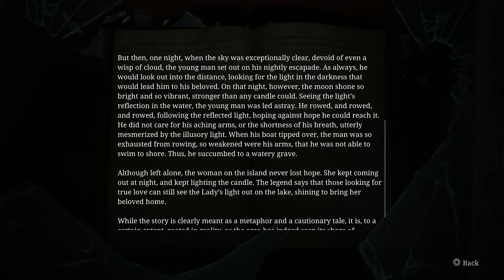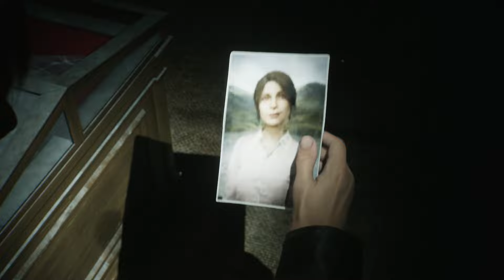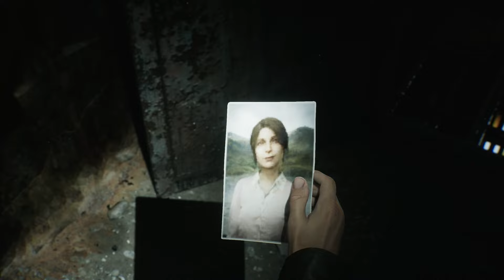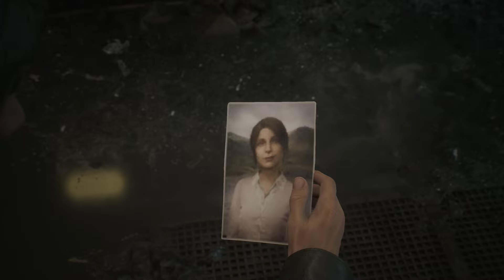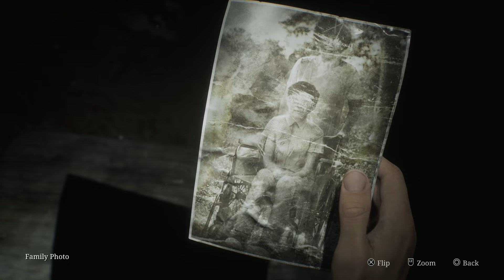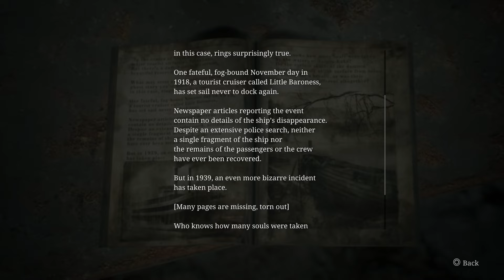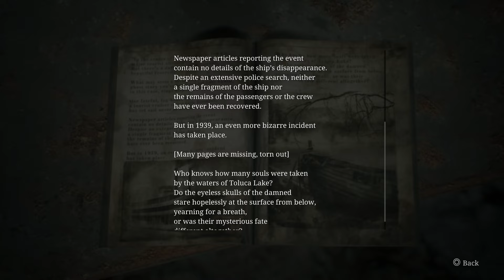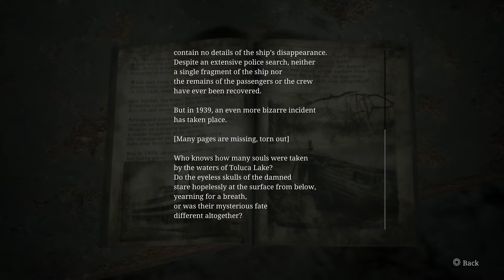HISTORICAL SOCIETY | SILENT HILL 2 REMAKE végigjátszás 10.rész - ÚJ HORROR JÁTÉK - Senshi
◼ ENEBA.com - Remek hely, ha videojáték kell (PS4, Xbox, PC)!
◼ Találd meg az összes játékot, amire vágysz!

James Sunderland váratlanul egy levelet kap elhunyt feleségétől ami után kutatva visszatér oda, ahol annyi közös emléket szereztek - Silent Hill-be. Az idilli amerikai üdülőváros helyett viszont egy sűrű ködbe burkolódó kísértetvárost talál, ahol szörnyetegek és más rémálmok leselkednek James-re. Ez a 2024-ben újra kiadott SILENT HILL 2 az eredeti, a Team Silent fejlesztőcsapat által készített, 2001-ben megjelent pszichológiai túlélő-horror videojáték újrakiadása, amit a lengyel Bloober Team fejlesztőcsapata hozott el nekünk modern köntösben.